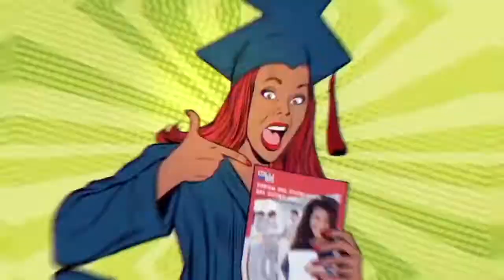CLIP Forum Etudiants OM 2019